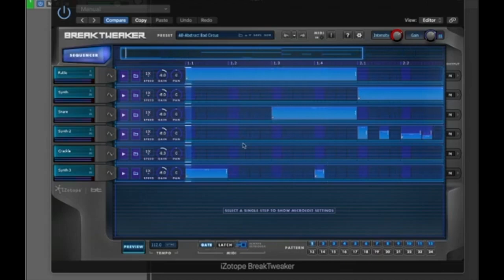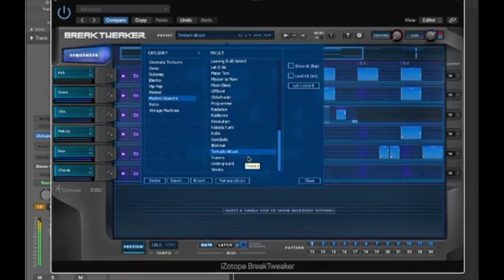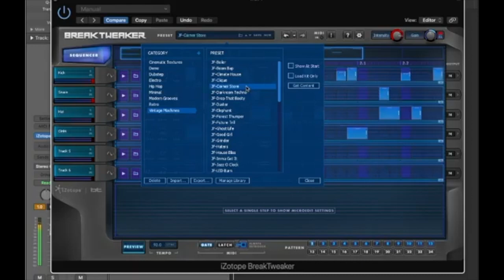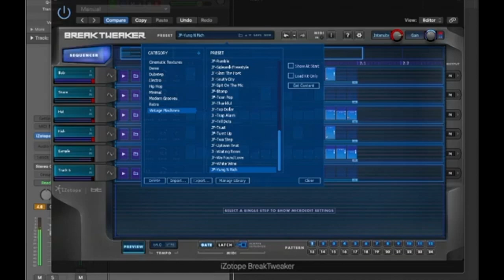Izotope Breaktweaker ALL The Presets Demo - BreakTweaker Expanded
▸ Taylor 214ce
▸ Sibelius

Julian